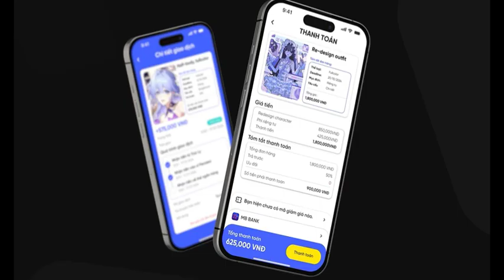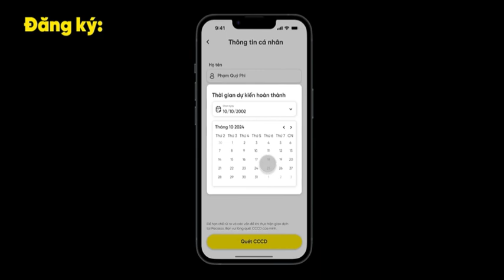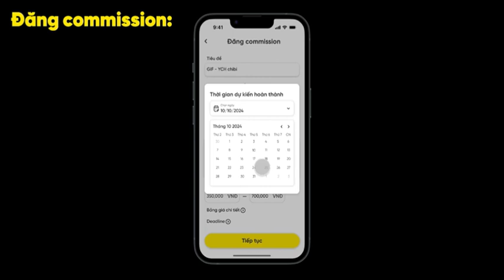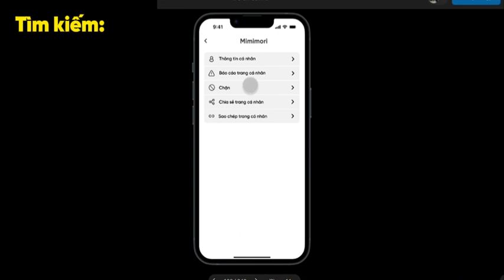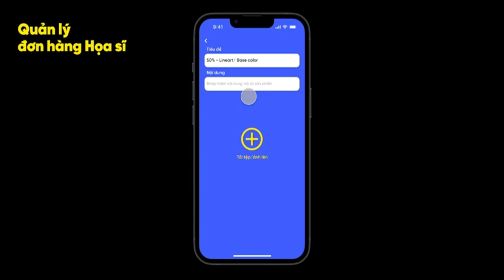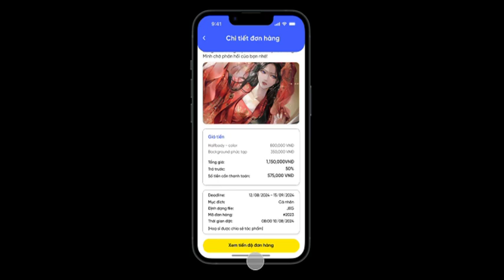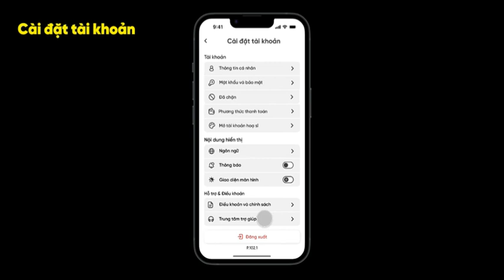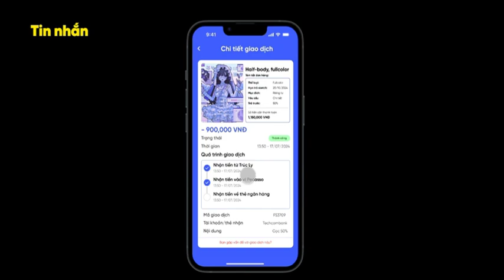Đồ án kỳ Thiết kế giao diện ứng dụng | PECASSO | Arena Multimedia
Đồ án kỳ 2 | Digital Product Design | Đồ án lớp D2309I1
(Arena Multimedia | 43R/12 Hồ Văn Huê, Phường 9, Quận Phú Nhuận, TP. Hồ Chí Minh)

Commission art được hiểu là yêu cầu vẽ tranh, dựa theo sở thích, mọi thông tin về ý tưởng, bố cục, màu sắc,.. sẽ được bên phía khách hàng cung cấp, người thực hiện hóa ý tưởng sẽ là họa sĩ.

Tùy theo chất liệu, nét vẽ, thể loại, các chi tiết mà tranh commission thường sẽ có các mức giá khác nhau. Và bởi vì họa sĩ sẽ phải vẽ dựa trên mong muốn của khách hàng, vi vậy việc tìm kiếm họa sĩ có thể đáp ứng được đầy đủ các yêu cấu của bản thân thưởng rất khó khán, ngoài ra, các họa sĩ cũng thường rất khó xử khi phải đối mặt với các yêu cầu phát sinh thêm giữa chừng.

Vì vậy, Pecasso đã ra đời để hỗ trợ khách hàng cũng như họa sĩ có thể tìm kiếm thêm cơ hội sáng tạo cho bản thân. Đơn giản hóa các thủ tục, cũng như điều khoản khi hai bên bắt đầu hợp tác trao đối commission. Ngoài ra Pecasso còn muốn tạo nên một nền tảng lành mạnh, uy tín, đảm bảo và an toàn cho các bạn đam mê nghệ thuật, muốn trải nghiệm dịch vụ commission này!

Thành viên thực hiện:
- Phạm Quý Phi
- Phạm Thị Ánh Mỹ
- Vũ Uyên Nghi
- Nguyễn Hoàng Quốc Dũng

Giảng viên hướng dẫn: Thầy Phan Nhật trung
HỆ THỐNG ĐÀO TẠO THIẾT KẾ, KỸ XẢO 3D & GAME - ARENA MULTIMEDIA
Sở hữu hai chương trình đào tạo tiên tiến mang tên Graphic Design & Interactive Media (GDIM) và Animation, VFX & Gaming (AVG). Với mục tiêu đào tạo chuyên sâu về Thiết kế Truyền thông (Communication Design) và Sản xuất nội dung giải trí (Entertainment Design), GDIM và AVG có sự rút gọn về thời gian nhưng sẽ có sự tập trung cao hơn, học và rèn luyện học sâu hơn về kiến thức và kỹ năng làm nghề, nhằm chuẩn bị cho một tương lai có nhiều cơ hội nhưng không ít thách thức và đòi hỏi ngày càng khắt khe hơn từ phía doanh nghiệp tuyển dụng.